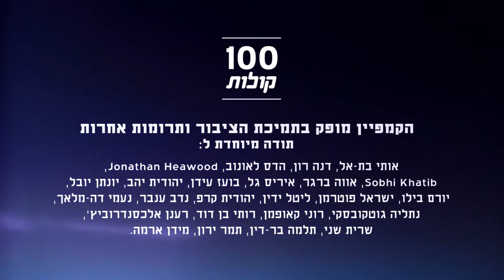אמאל ברכה משפרעם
הכירו את אמאל ברכה. אמאל רוצה שיכירו בזכרון האינדבידואלי והקולקטיבי ובטרגדיה של עקורי הנכבה. פרויקט 100 קולות - פלסטיניות ופלסטינים אזרחי ישראל מספרים על עצמם, דעותיהם וחוויותיהם.